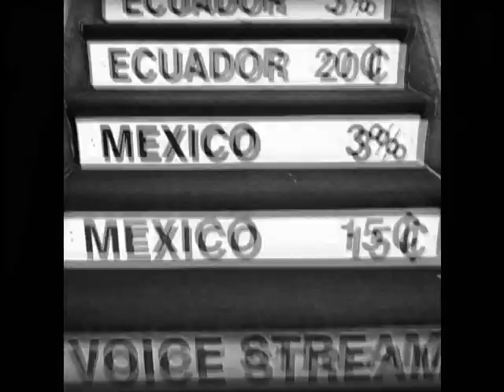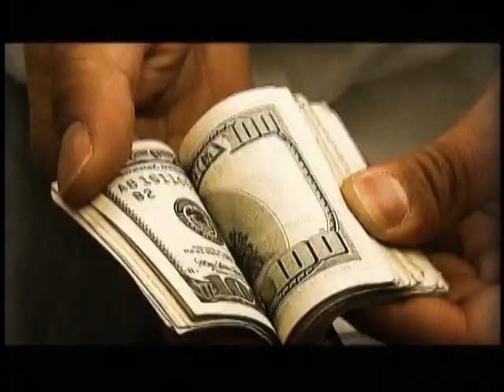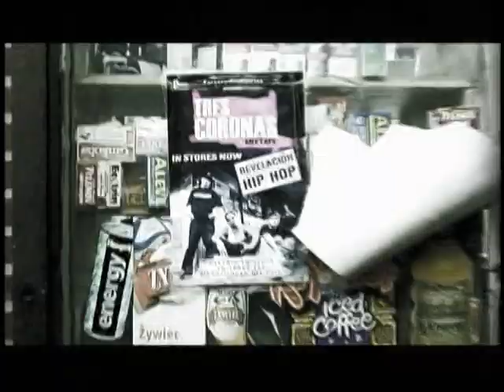Tres Coronas - Envidias High QualiTy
Original Cd!!!